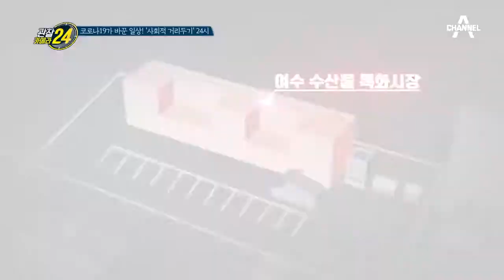코로나 19의 경제적 여파! 여수 수산물 특화시장의 현 상황은? | 관찰카메라 24 133 회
수산물 드라이브 스루로 판매를 이어가는 여수 수산물 특화시장
코로나 19로 인한 경제침체는 이곳에도 영향을 미쳤다는데.

채널A 관찰카메라 시즌2 매주(금) 저녁 8시 30분 방송